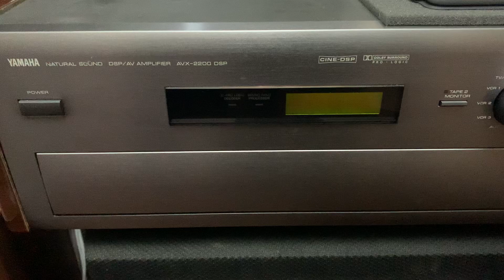Jensen Model 6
Mid 70's 4-Way Floor Standing Jensen Model 6 Speakers w/ Stands. Dims: 27" T x 20.5" W x 15" D. 15" Woofer, 8" Mid, 5.5" Mid and 1" Tweeter.